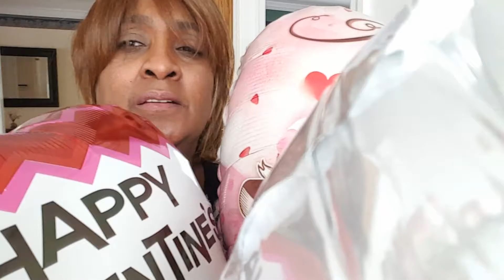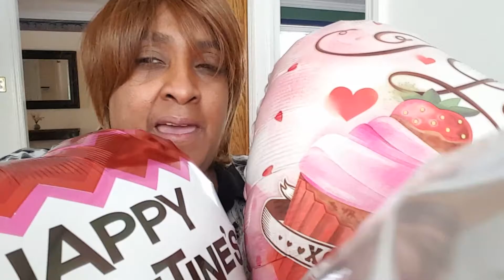Mama Says Valentine's Day Love Message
Mama Says shares her comedic message of love regarding Valentine's Day.